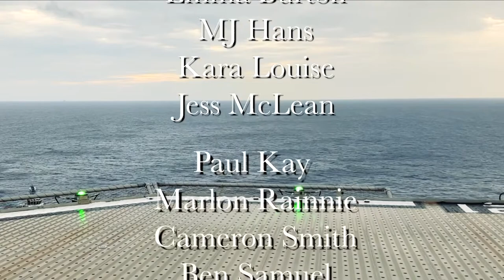Goin to the Rowey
An ode to the pubs of old and a song for all of those who don’t mind heading out for a drink when you have finished work.

The Rowey or “Roebuck Bay Hotel” in Broome WA is the best place to unwind when I get back onto dry land after being offshore for work.

Thanks to the crew who lent me their voices for the chorus, Richard for bouncing lyrical ideas around and especially PK for the fancy footwork in the vid (I still can’t believe you agreed to go ahead with it!)

Key; B Phrygian Dominant